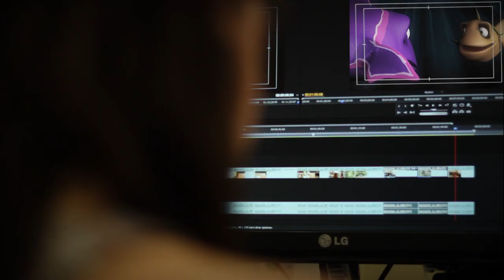Mestiza WebTV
El canal de la Universidad Nacional Arturo Jauretche

Promo 2018